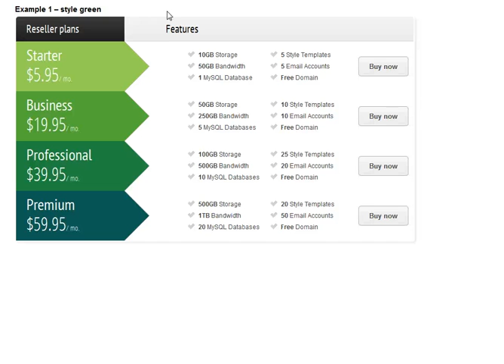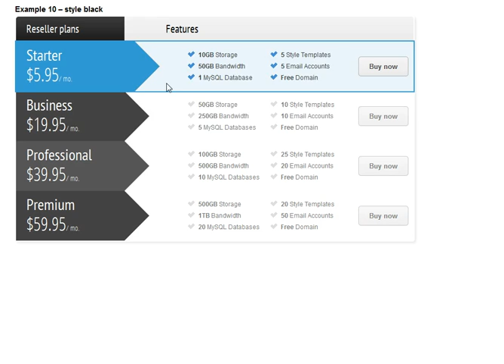CSS3 Vertical Web Pricing Tables For WordPress